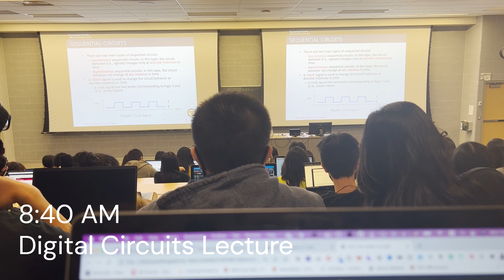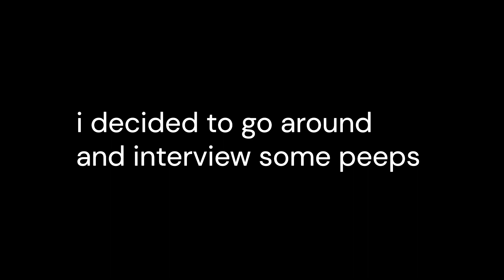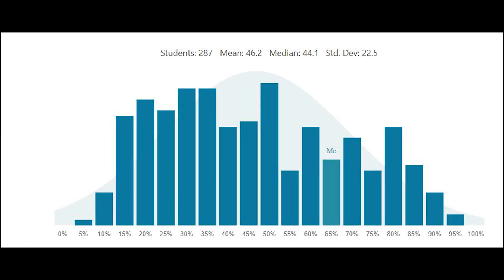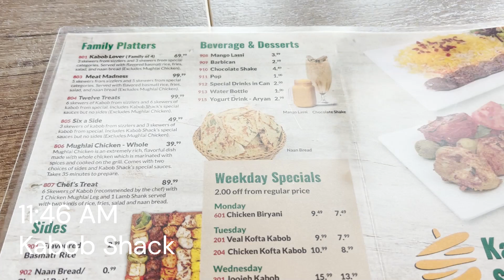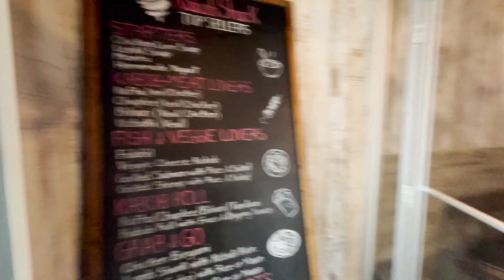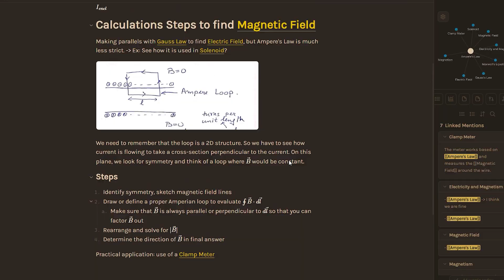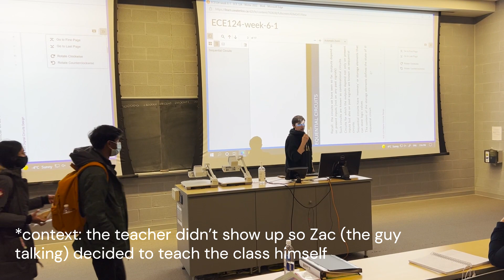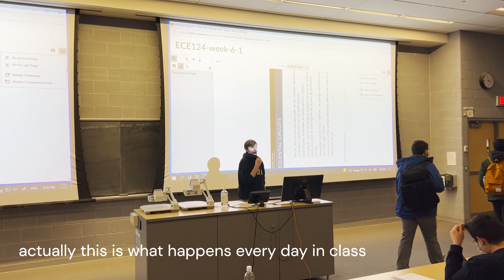Day in the Life of a Waterloo Software Engineering Student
This is a day in the life of a Software Engineering Student at the University of Waterloo, filmed during my 1B term (4 months ago). I finally found the time to edit the video, so here it is. Enjoy :P

also sorry jon i memed you very hard
SONGS
Gaël Faye - Chalouper
Kokonoku - Fish in the sea
Comboy Bebop - Rush
SATRAP - DEEPLY

ABOUT ME
I'm Steven, a university student currently studying Software Engineering at the University of Waterloo. I started this YouTube channel to share my love for learning and engineering with the world. I am passionate about everything ranging from electronics, CAD, control theory, programming, 3D printing, physics, to design.